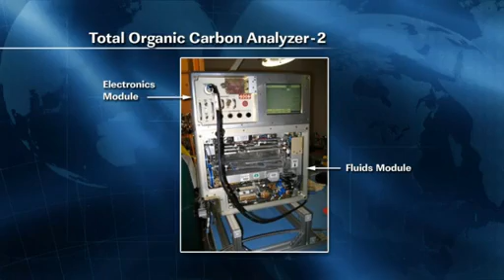Progress 47 Aborts Docking With Space Station | ISS Russian Pirs Soyuz Docking NASA Video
- Progress 47 aborted a planned docking with the Space Station on Tuesday, July 24. Russian engineers are looking into the problem. Please rate and comment, thanks!
Credit: NASA